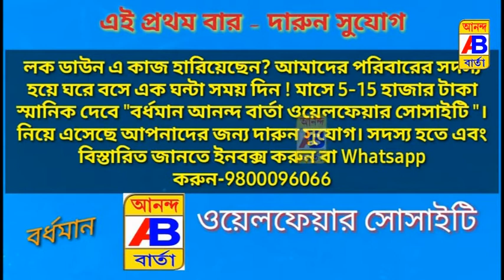তৃণমূল কংগ্রেসের অঞ্চল সভাপতি কে খুন করার অভিযোগ দুষ্কৃতীদের বিরুদ্ধে